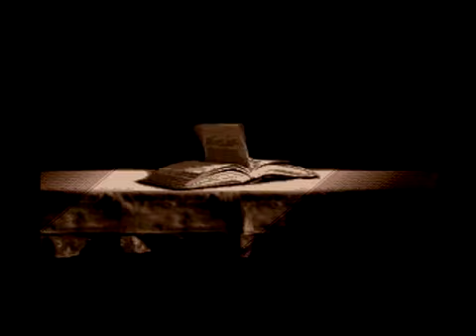【半額実況】初見でFINAL FANTASY VI Part69(FINAL)